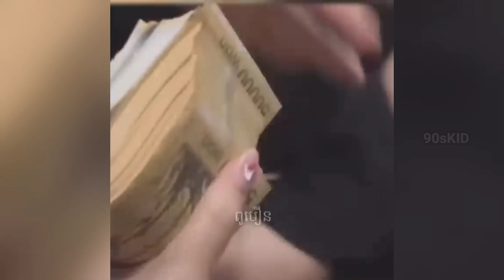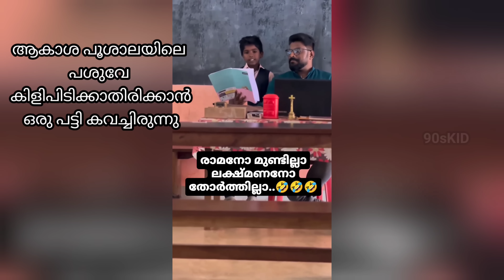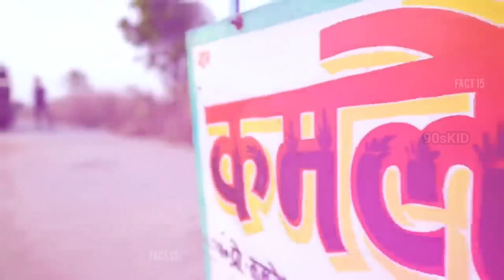ചിരിപ്പിച്ച് കൊന്ന വീഡിയോ|ചിരിക്കാതിരിക്കാൻ ശ്രെമിക്കുക |Funny moments|Malayalam|90sKID|Factsmojo